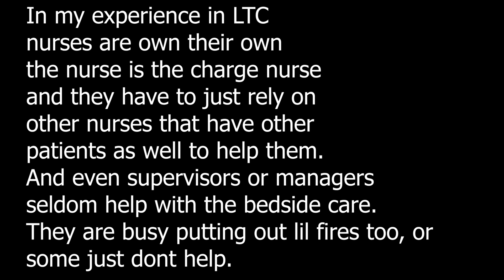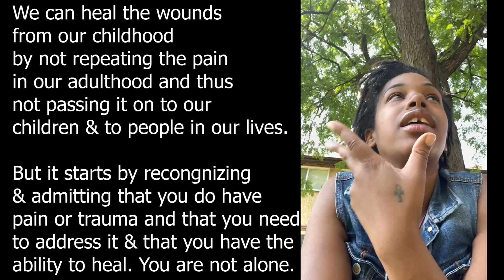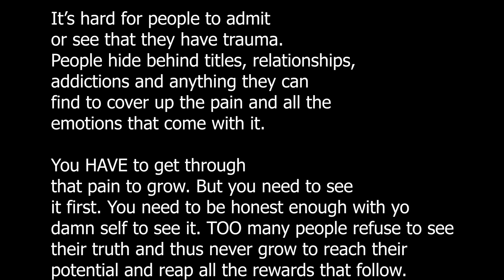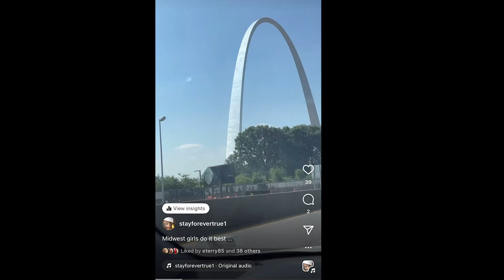First Days Orientation in Hospital LPN to RN| PLUS Random Girls with Daddy Issues Rant|YourFavNurseB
I've been a LPN for 8 years and just recently became a RN in 2023. This video gives a brief highlight on how my first days of orientation have been while working a med surg/ortho surgical unit. Plus I take a min in the end to talk about healing those wounds that so many of us have but love to hold on to.

SHOP
I sale crystals and jewelry!

$yourfavnurseb